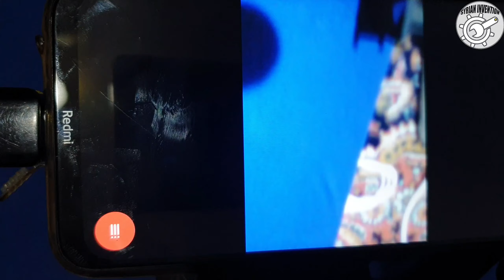spy CCTV camera How to make from old mobile camera | USB camera from old mobile camera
In this video, I will show you how to take advantage of an old mobile phone camera and turn it into a surveillance camera or USB camera.